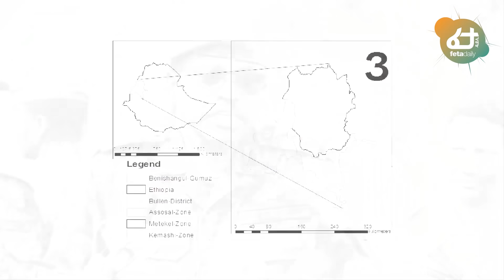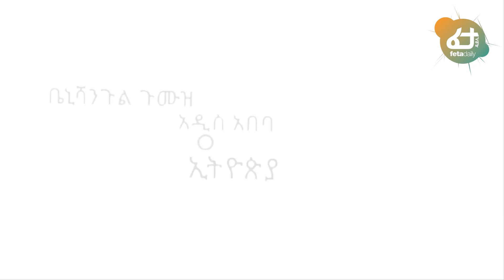Ethiopia ጥብቅ መረጃ - የአሻድሊና ጄኔራሎቹ የዝግ ውይይትና የጦር ጎሳሚው ሽማግሌ መጋለጥ